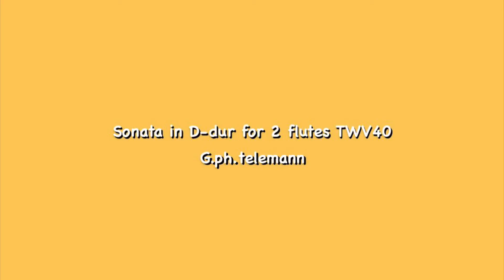【Flute】Sonata in D-dur for 2 flutes TWV40(Allegro)/ G.ph.telemann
Sonata in D-dur for 2 flutes TWV40(Allegro)/ G.ph.telemann

二本のフルートのためのソナタ ニ長調 TWV40(Allegro)/G.ph.テレマン